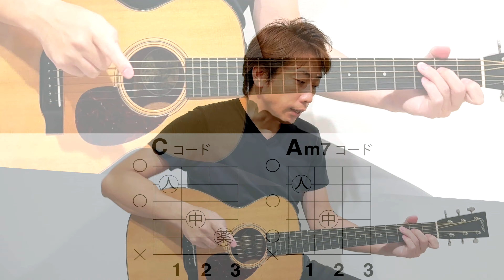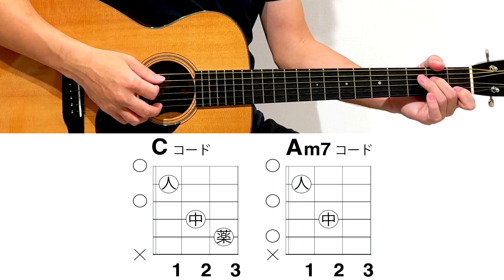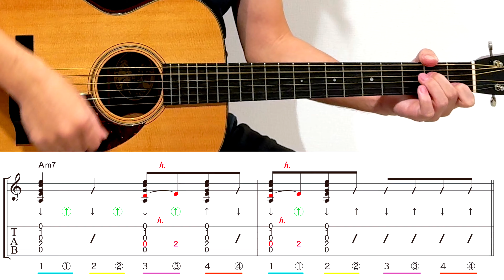『 ギターレクチャー動画Vol 69 』✨🎸 西山隆行 Nishi Nishiyama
今回は、ハンマリングを取り入れたストロークの練習です。シンプルなコード・ストロークの中に、少しでもテクニックを使って演奏ができると、ワンランク上の表現をすることができますので、ぜひ習得してみてくださいね。ハンマリングをする際には、ストロークのダウン、アップのリズムをしっかり把握することがポイントになります。